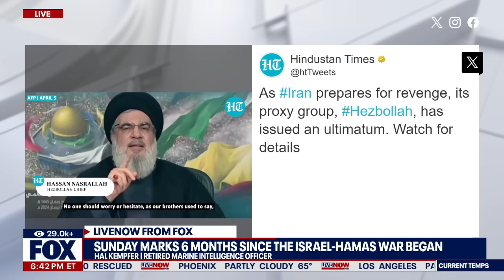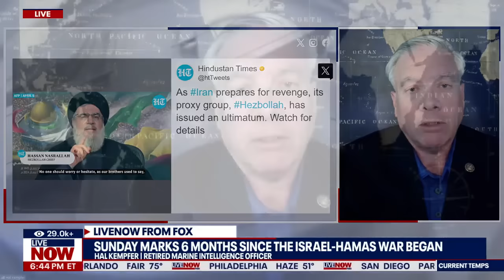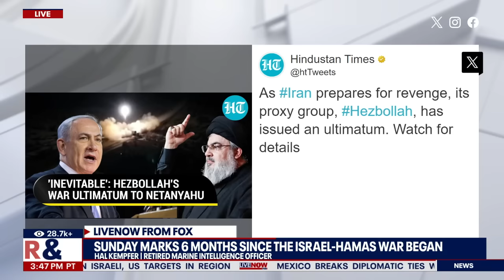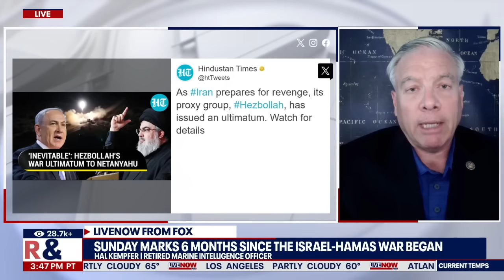Israel-Hamas war: 6 months of conflict | LiveNOW from FOX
Sunday marks six months since Israel declared war against Hamas. Within those six months international support has become divided, some outraged by the conditions in Gaza as the war continues.